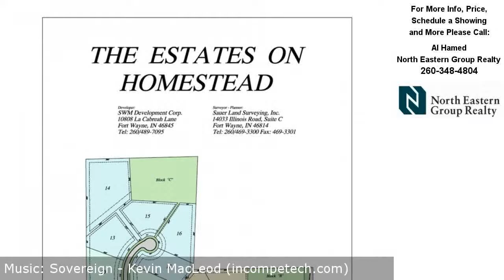11189 Highclere Place, Fort Wayne, IN REAL ESTATE VIDEO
Contact Al Hamed for more information.

One of the last remaining cul-de-sac lots, in the highly coveted Estates on Homestead. With a total of only 17 exclusive home sites, this subdivision offers a truly unique and serene setting. This lot affords exclusive access to a private drive, located on a wooded cul-de-sac, at the rear of the subdivision.  With just over 2 acres, this lot lends itself to unique water views of the adjacent pond, offering a myriad of possibilities to situate the perfect custom home.  The community is graced with a 2.5 acre, landscaped entrance with masonry pillars, a custom bridge crossing a quiet creek, and an outdoor gathering place perfectly situated over the creek - for the enjoyment of residents. The privacy and safety provided by the single entrance/exit, offers a unique experience to residents.  Truly a MUST SEE!